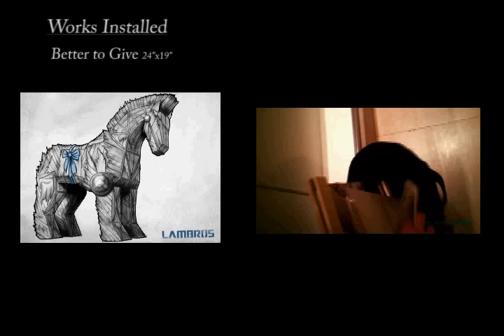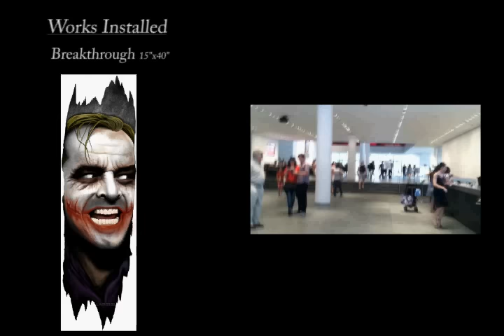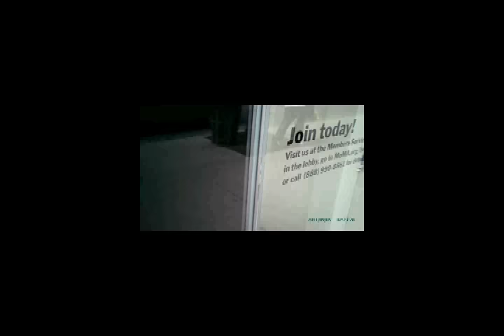Brooklyn Street Art Invades New York City Art Museums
Lambros, the Brooklyn-based Street Artist created his own art exhibits at the Metropolitan Museum of Art and the Museum of Modern Art in New York City.